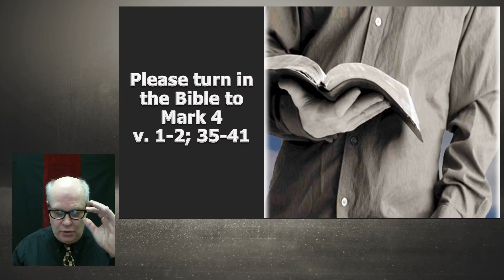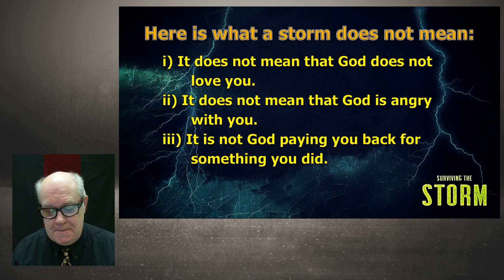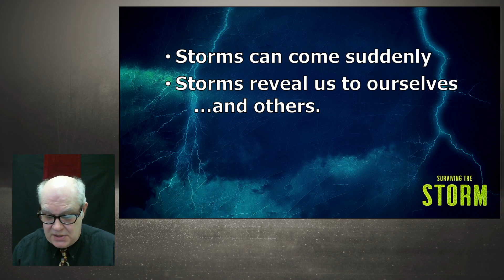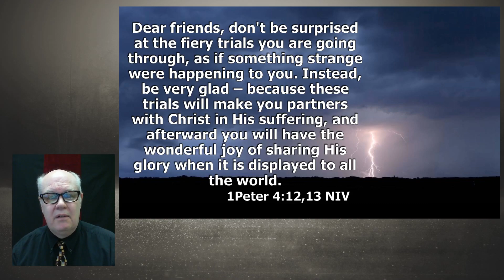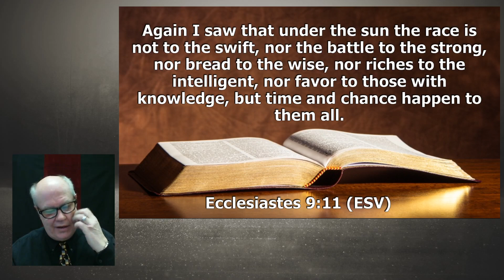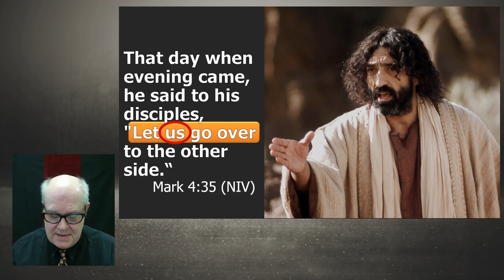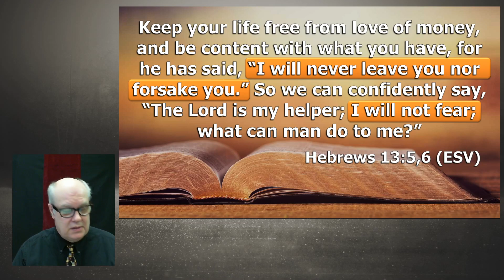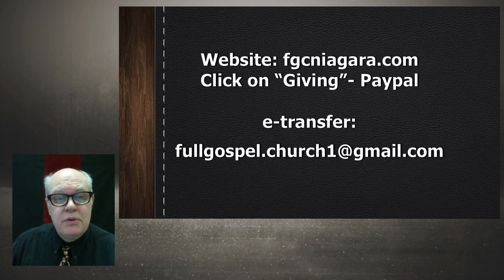Surviving the Storm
Pastor Jim Wright uses the story of the disciples caught in a storm (found in Mark chapter 4) to teach us truths that apply when we are caught in the storms of life.